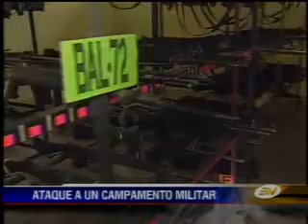Gran cantidad de armamento fue robado de destacamento en la Amazonia